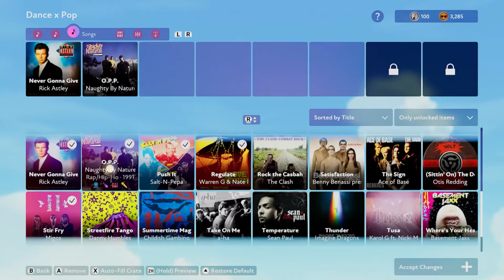Fuser Part 13: Kaijus Lack Rhythm! | Button Smashing Let's Plays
Wicka-wicka-what! Spotted Menace and Daria drop some mad tracks as they become DJs in Fuser!